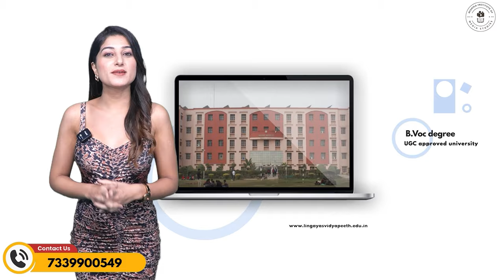सचिन के साथ नाइंसाफी की सारी हदें पार,अब भी गहलोत हाई कमान । Sachin pilot latest news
Sachin Pilot Faces Unprecedented Challenges, Gehlot's Stronghold Prevails: Latest News Update"

In the latest news update, witness the unfolding drama as Sachin Pilot encounters formidable challenges, pushing the boundaries of fairness. Despite this, Ashok Gehlot's stronghold remains unyielding. Join us as we delve into the intricacies of the ongoing political saga, providing insights into the evolving dynamics between Sachin Pilot and the formidable force of Gehlot.

Rajasthan samwad is daily news analysis platform on YouTube , Here you will be gathering all content about rajasthan news analysis and get all rajasthan update. Our team of news professionals will be updating you with trending news and its in depth analysis. Weather it is about happenings of rajasthan or it is about leaders like Sachin pilot, you will get all sachin pilot updates and pilot news on rajasthan samvad. Many people on internet are searching for Ashok Gehlot news but you will get the most authentic updates about Ashok gehlot on our channel. Also on our platform you will see the updates about farmer leader hanuman beniwal and news of khimsar mla beniwal . The Channel will also talk about rajasthan business and will be giving all updates about the business of rajasthan. On Rajasthan Samvad you will get the most updated content of rajasthan wether it is about the tourist attractions of rajasthan or several other news on this platform.

Also Watch